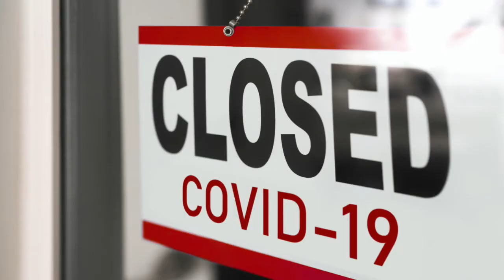Corona or No -- YOUR Life, Your Choice (Into the Darkness)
It's everyone's decision how much risk they take in life, and how they wish to mitigate it. It is not incumbent upon the nanny state to tell us how we must behave. If you are at risk of contracting coronavirus, and you choose to lock up then that is your prerogative. People are starting to fear hugging one another, or waking up from a bad dream where people weren't socially distance. This fear Of COVID-19, which is only slightly worse than the flu, is infecting our society like a mind pathogen, and altering our behavior, or come rotary, and our social institutions for the worse.